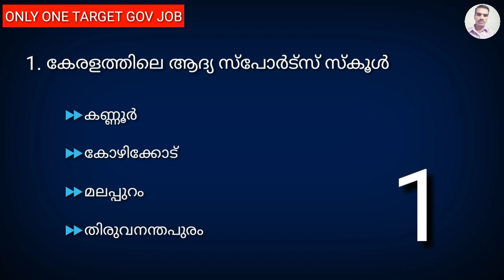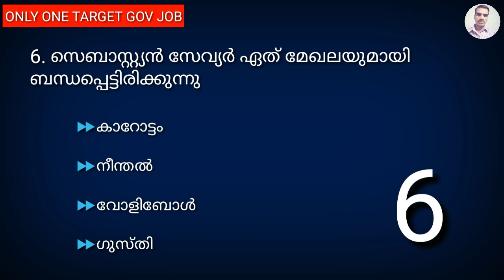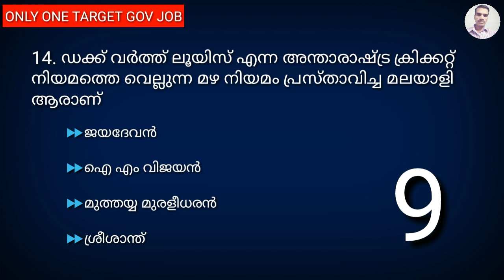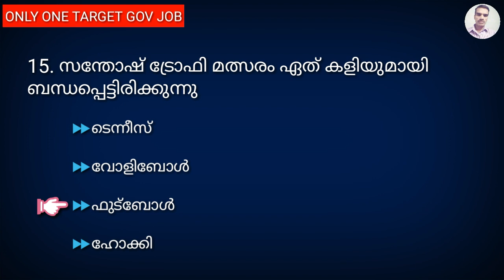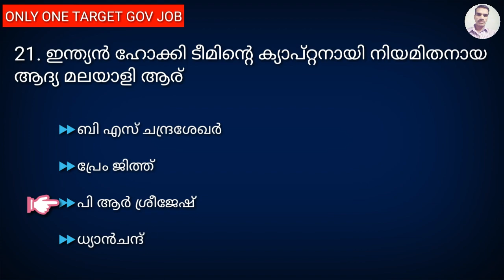കായിക മേഖല | SPORTS | Mock Test Previous Question papers Kerala Psc | PSC 10th Level Preliminary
കായിക മേഖല Previous Question papers Kerala Psc Part 2  ആണ് ഈ വീഡിയോയിൽ ഉൾപ്പെടുത്തിയിരിക്കുന്നത് പരീക്ഷ ഹാളിൽ പരീക്ഷ അറ്റൻഡ് ചെയ്യുന്ന രീതിയിൽ ചോദ്യങ്ങൾ അറ്റൻഡ് ചെയ്യുക